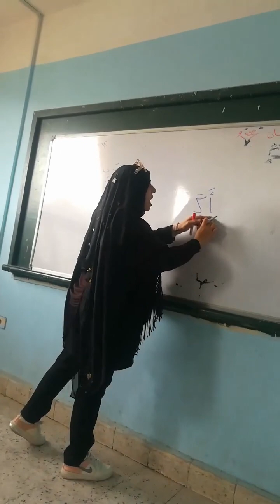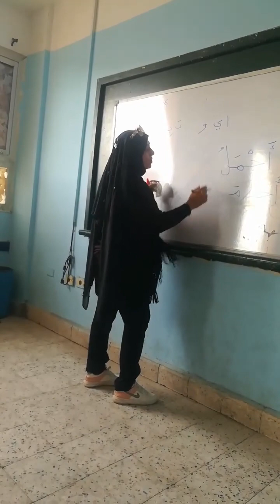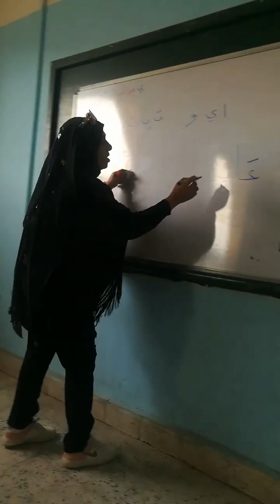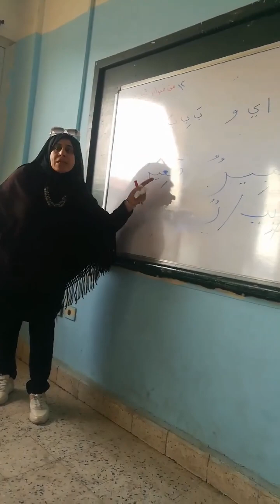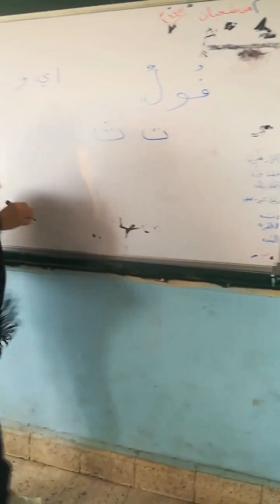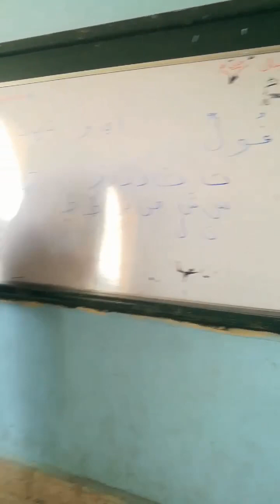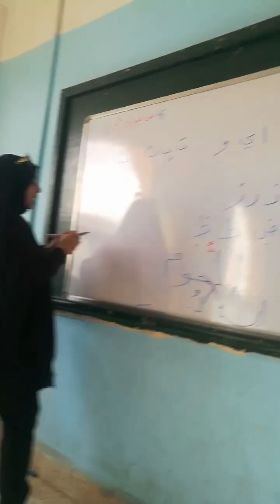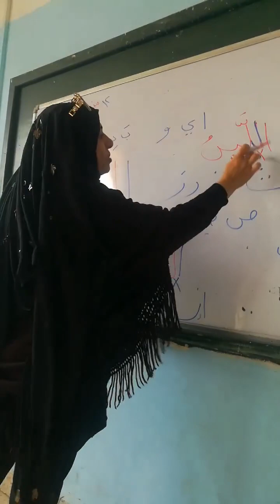برنامج علاجي لتحسين مستوى التلاميذ في القراءة تحت إشراف الأستاذة فيفي سعيد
القراءة من اهم مهارات تعلم الغة العربية اذا تمكن الطالب من مهارة القراءة اصبح من السهل عليه تحصيل مواد دراسية كثيرة مثل العاوم والدراسات والرياضيات وكل المواد الدراسية واصبح من اليسير عليه قراءة وفهم الاسئلة وبذلك يستطيع الاجابة عليها. كثير من التلاميذ والطلاب يعانون من فقدان مهارة القراءة في هذا الفيديو نقدم برنامج علاجي لتحسين مستوى التلاميذ في القراءة تحت إشراف الأستاذه /فيفي سعيد